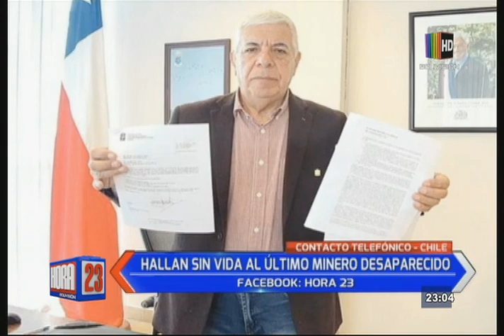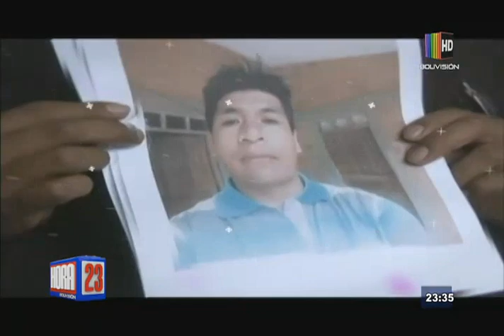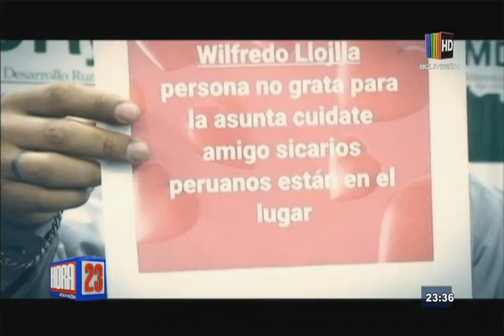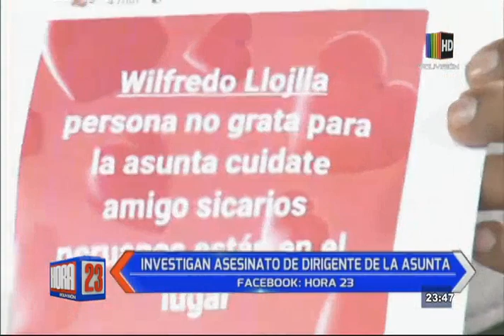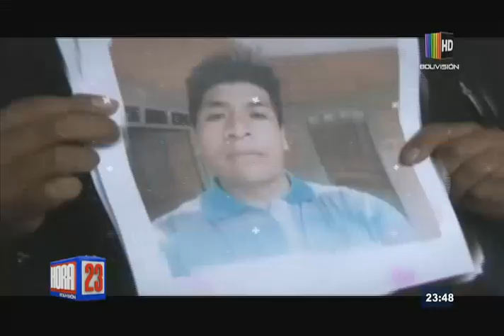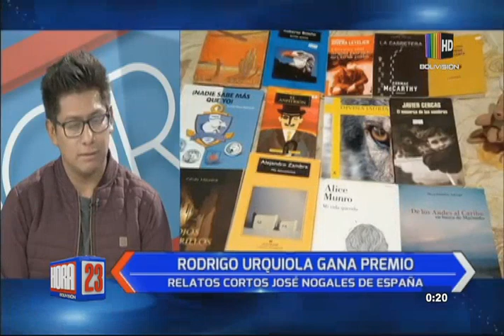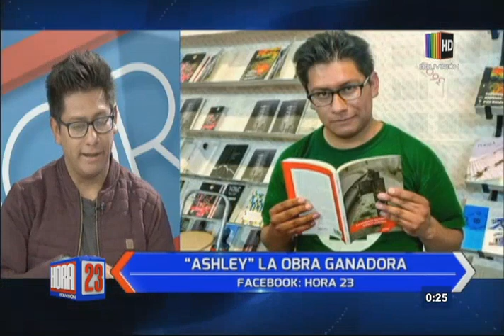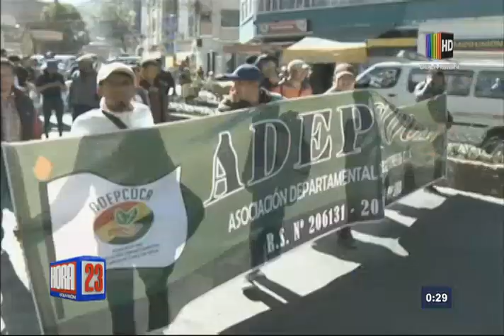Hora 23: Programa del 17 de Junio de 2019